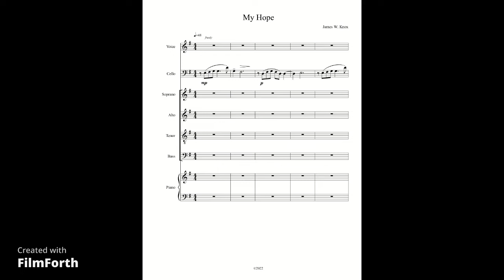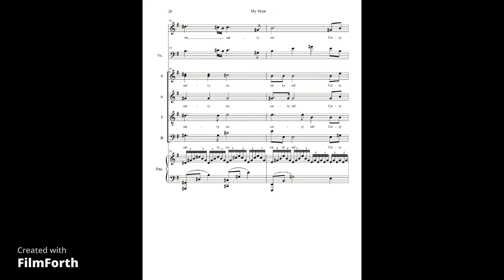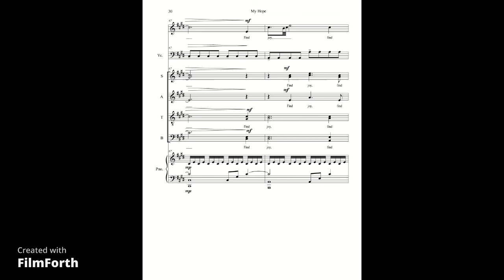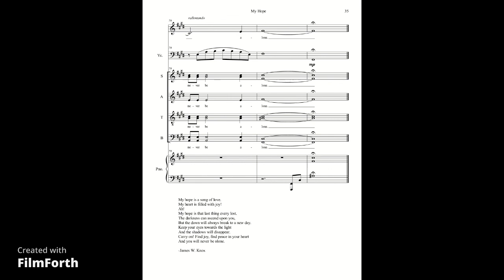My Hope video and sheet music by James W. Knox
Written for Choir, Solo, Violincello and Piano

My hope is a song of love.
My heart is filled with joy!
Ah!
My hope is that last thing every lost.
The darkness can ascend upon you,
But the dawn will always break to a new day.
Keep you eyes towards the light
And the shadows will disappear.
Carry on!
Find joy, find peace in your heart
And you will never be alone.

-James W. Knox